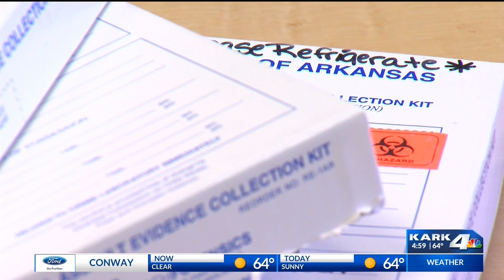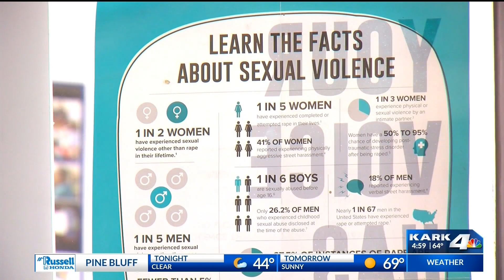UAMS Institute for Digital Health & Innovation awarded $4M grant to help sexual assault victims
A new digital health program to provide the expertise of sexual assault nurse examiners to rural hospital emergency departments recently received funding through a $4 million, federal grant to the University of Arkansas for Medical Sciences (UAMS) Institute for Digital Health & Innovation.